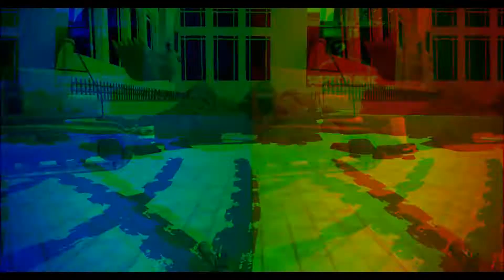Red Crucible Firestorm | DP28 | Gamplay